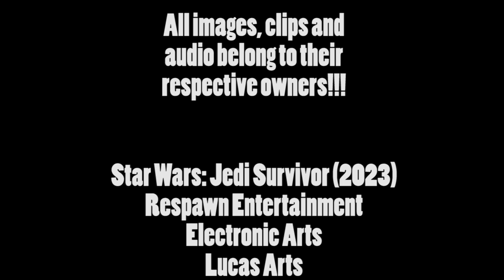STAR WARS: JEDI SURVIVOR (2023) | OFFICIAL STORY TRAILER | REACTION